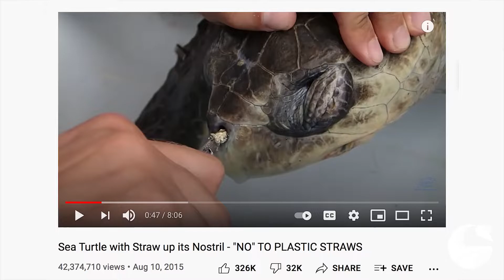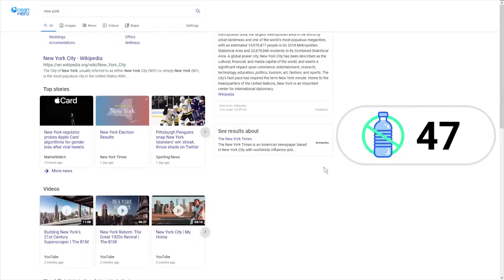Sea Turtles' Number 1 Enemy: Plastic! | OceanHero Education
Hello OceanHeroes! Welcome to our brand new educational series!
Bonus Episode: Anti-Plastic Sea Turtle Conservation Efforts.

Learn more about how single use plastic harms the environment forever, even tough it is only used for a few minutes.

OceanHero is a Search Engine. However, for every 5 searches you do, OceanHero collects one ocean bound plastic bottle. Help us save the oceans from plastic by searching the web!